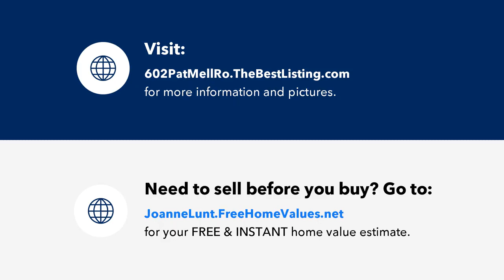602 Pat Mell Road SE, Smyrna, GA Presented by JoAnne Lunt.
602 Pat Mell Road SE

Contact JoAnne Lunt for more information.
Keller Williams Realty Atlanta North

Cute Bungalow in Sought after Location in Desired Smyrna.  Situated 5 Miles and 13 Minutes away from Truist Park, The Battery.   Minutes to Marietta Square, Chattahoochee River National Park, Buckhead, Upscale Shopping and I - 75. New Furnace (2023).  Air Compressor (5 years old).  No HOA. No Rent Restrictions. Tenant already in place.  Basement is waiting for you to finish for two potential rental spaces.